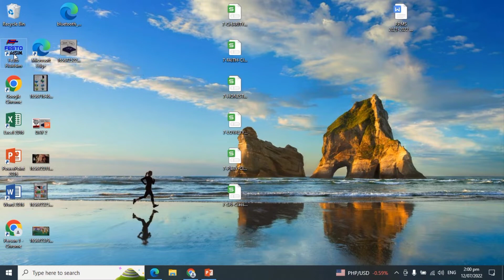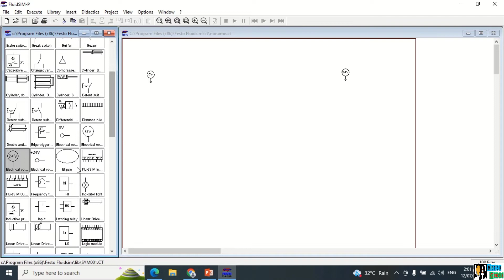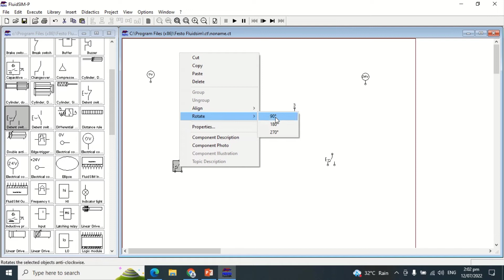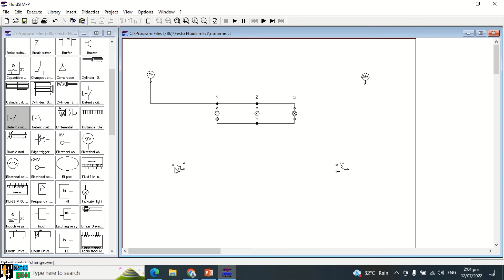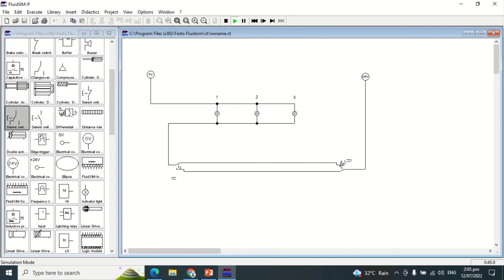FESTO FLUIDSIM.. THREE BULBS CONNECTED IN PARALLEL CONTROLLED BY TWO 3-WAY SWITCH.. MISTER CORBI..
PAANO GUMAWA NG DIAGRAM NG 3 BULBS CONNECTED IN PARALLEL CONTROLLED BY TWO - 3WAY SWITCH GAMIT ANG FESTO FLUIDSIM APP.. MISTER CORBI..